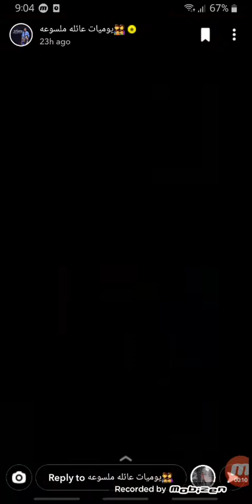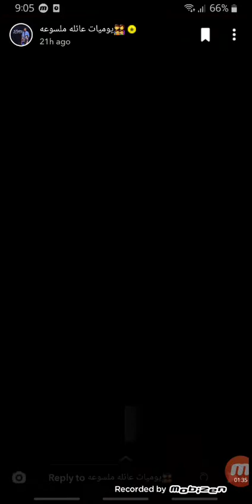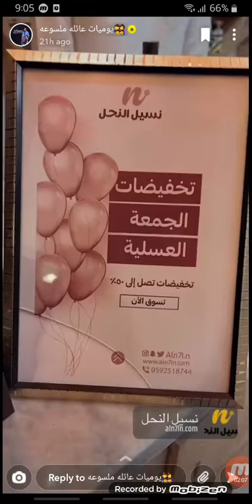یومیات عائله ملسوعه 😂😍 ريتان تغني 😱😂لا یفوتکم شوفو للاخیر